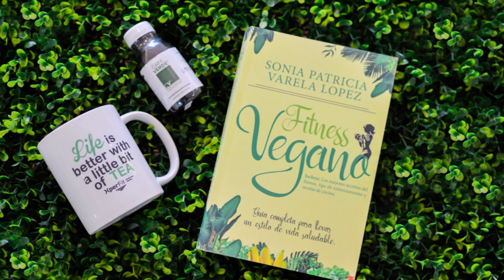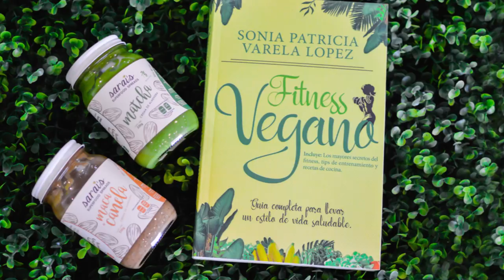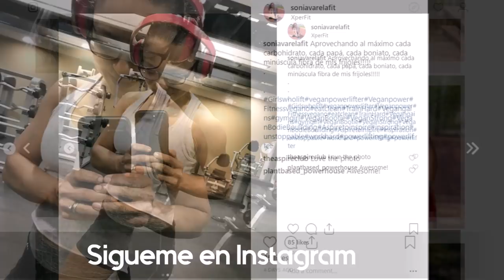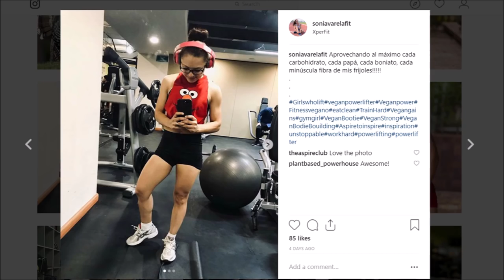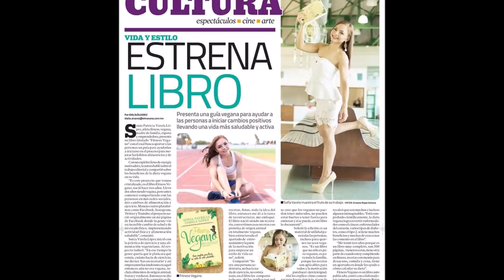TODAS LAS EMOCIONES EN UN VIDEO / AUDIOVLOG #2 / SONIA VARELA